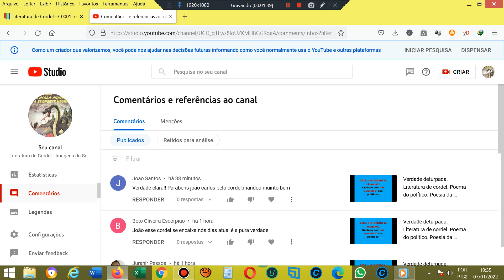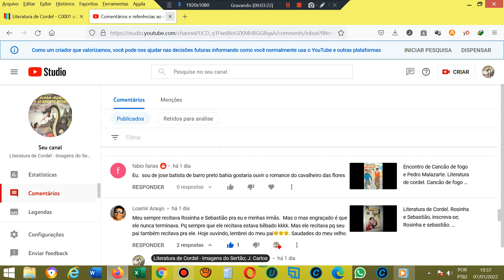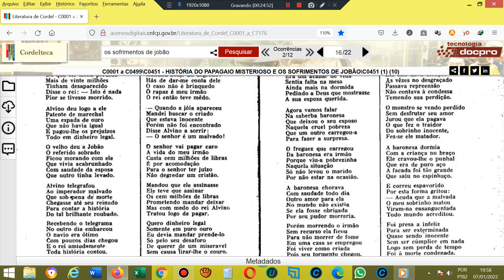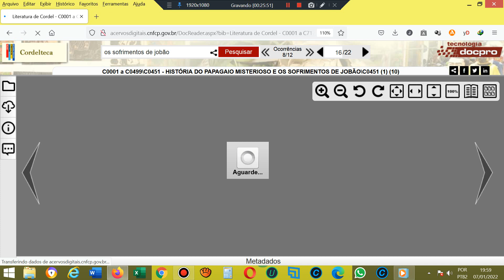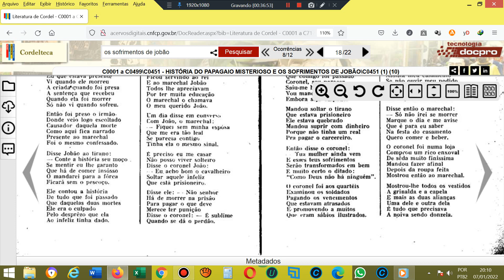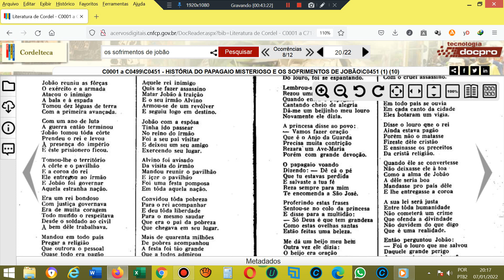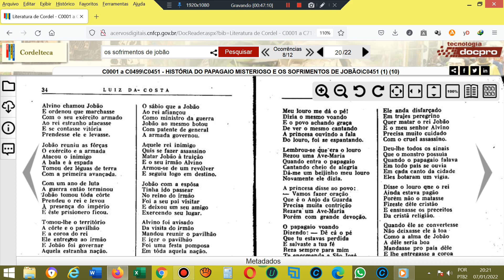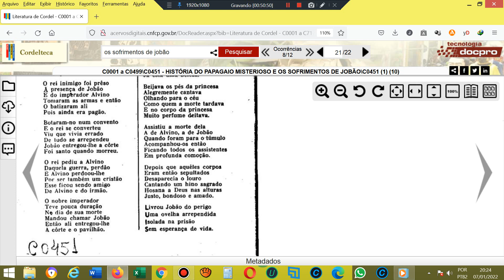O papagaio misterioso. PARTE 02. Literatura de cordel. Folhetos de romances de literatura de cordel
AGÊNCIA 2715
OPÇÃO 013

Cordel: O papagaio misterioso. PARTE 02. Literatura de cordel. Folhetos de romances de literatura de cordel
Autor ou proprietário: Luiz da Costa Pinheiro